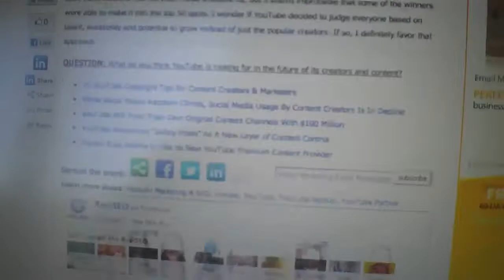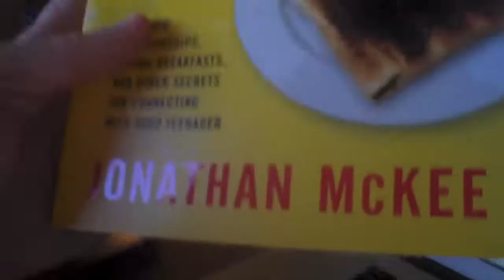I got stood up!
Every Tuesday morning I usually meet with other youth workers in our community, but today no one showed up. Weird. So I went to Dunn Bros and worked all morning and the first half of the afternoon before going home to take Hannah and Zeke out on a walk and a trip down to our lake. It was fun!